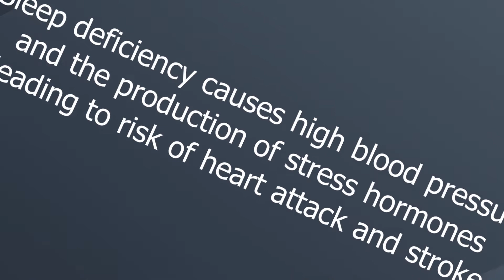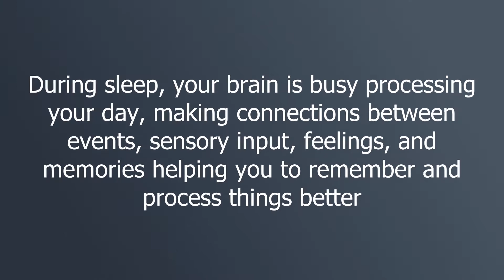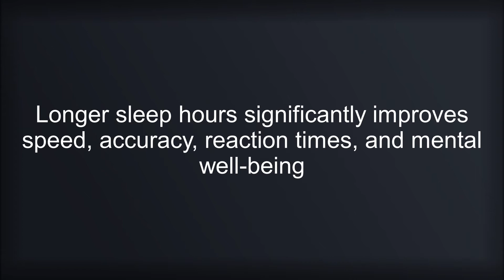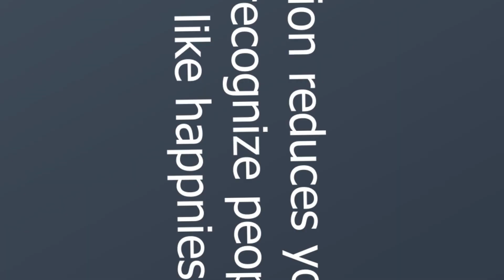Top 10 Proven Benefits of Sleep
Sleep is one of the most crucial activity which naturally stimulates our body and having a good and proper amount of sleep keeps us away from ample of body problems by regulating your metabolism, blood circulation and digestion. And since its such an important part of our daily life, we have covered it today in our video.

Hope you find it beneficial and thank you all for all your support!

Life Umbrella is a wholesome channel wherein you can find videos related to health, home remedies, diet, exercises, yoga and a lot more. We care for the well-being of our audience and hence love to contribute by all the means we can!